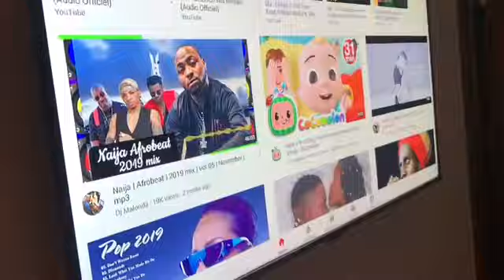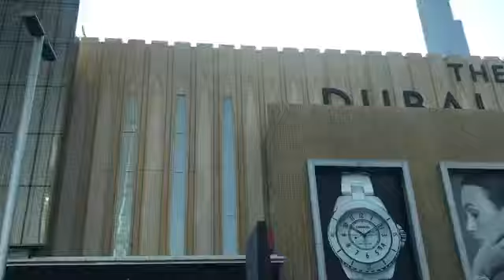በዱባይ ገበያ ቦታ የገጠመኝ ያልጠበኩት ነገር | Dubai Mall | SHOPPING & NIGHT OUT | Dubai Trip Vlog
🛑 ዱባይ ለመሄድ ያላሰብነው ገጠመን | DUBAI MALL,SHOPPING & NIGHT OUT | Dubai Trip

LETS CHAT:
SEND ME MAIL :)
MERON ALI